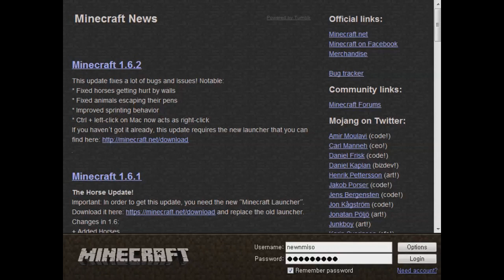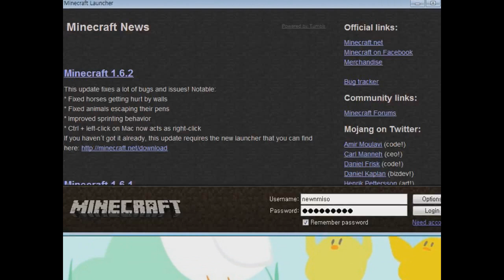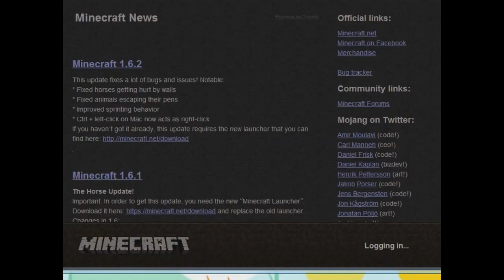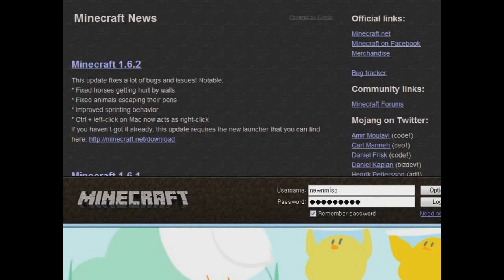양띵TV미소[핵전쟁 시즌3 : 핵폭전쟁 3일차 3편 복수의시작]마인크래프트